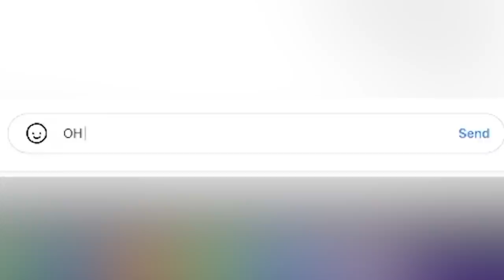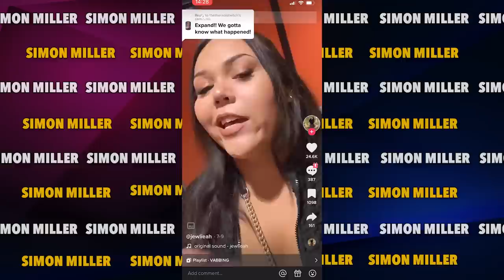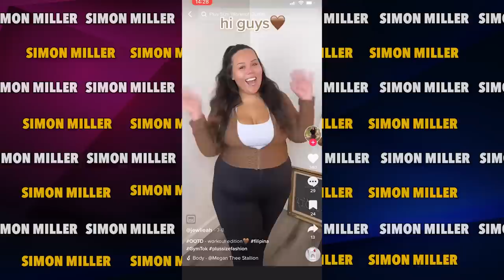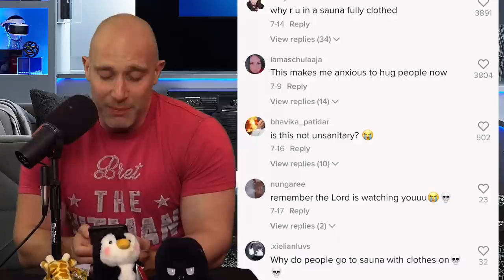Is this The Worst Thing Anyone Has Ever Done In The Gym?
Is this The Worst Thing Anyone Has Ever Done In The Gym? At the end of the day as long as it doesn't affect anyone else you should be allowed to do what you want, but my word...